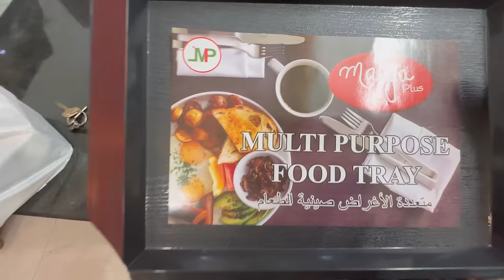Hamza ne pheli baar kuch banaya mere liye 🌚| hasnia ka nikkah imaam bargah mein🤍 | Hamzeera vlogs